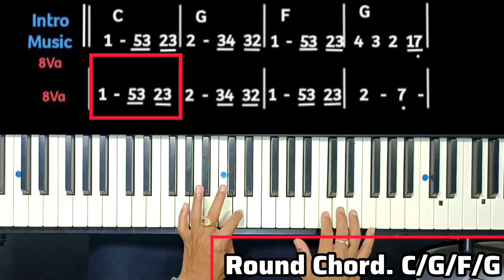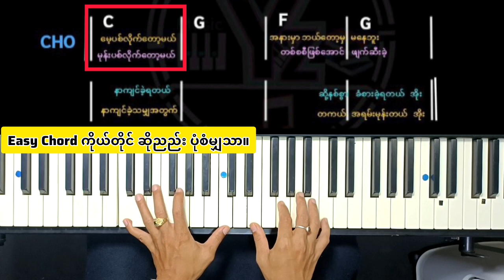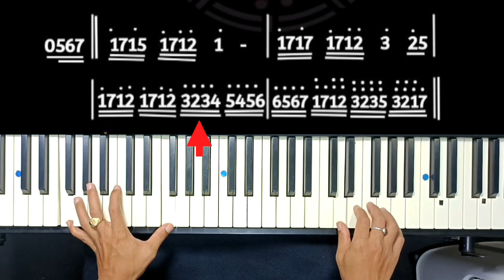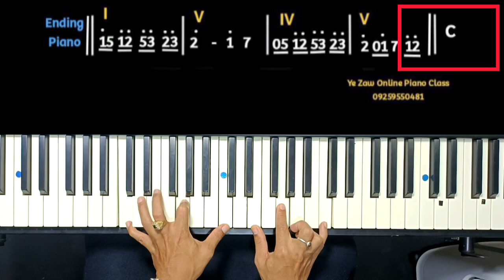The End- Yoon Myat Thu (Easy Piano Chord Cover)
the end
Yoon Myat Thu

သက်ဆိုင်ရာ လေ့လာနိုင်‌သော သင်ခန်းစာ
Playlist များ။